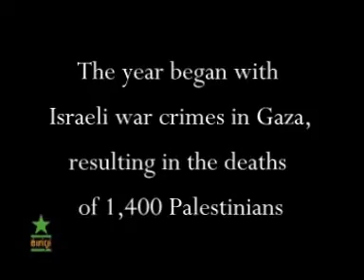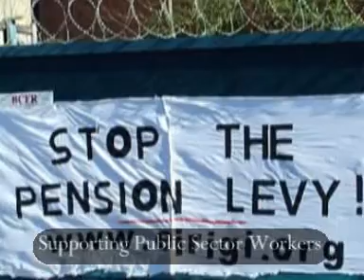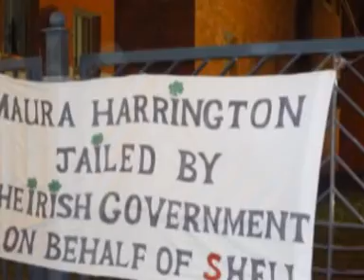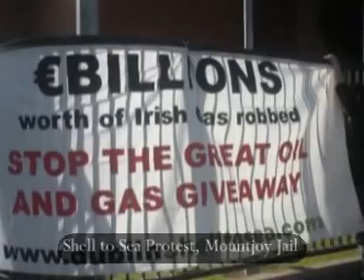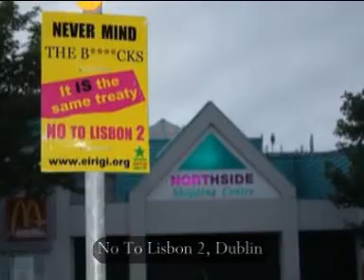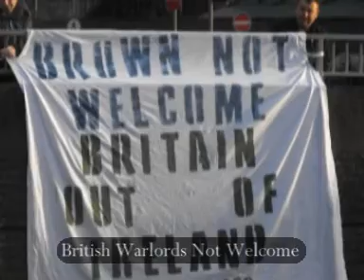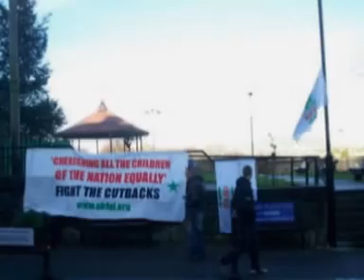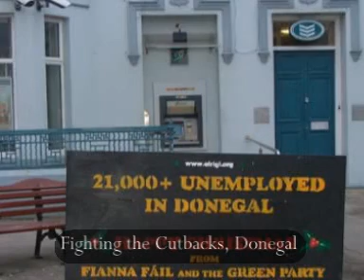A Review of Éirígí Activism in 2009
An end of year review looking back at all the Éirígí activism that took place in 2009.